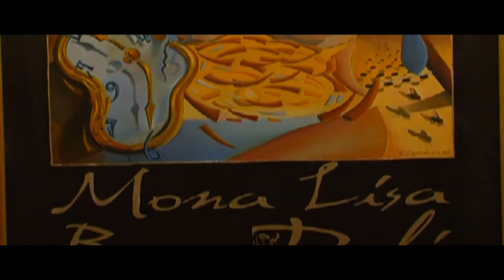Export Alter 22-prv del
Blaska Mieva izlozba